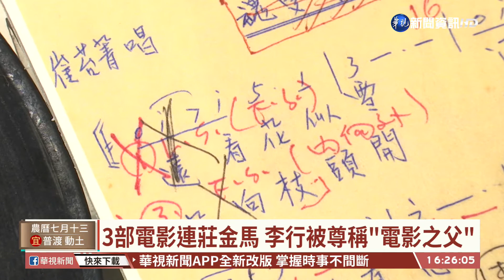台灣電影之父李行病逝 享耆壽91歲｜華視台語新聞 2021.08.20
台灣電影教父資深導演李行，昨(19)日晚9點55分，因心肺衰竭病逝於台北，享耆壽91歲。李行導演對華語電影貢獻卓著，電影代表作包括「養鴨人家」、「秋決」、「汪洋中的一條船」等，曾獲3座金馬獎最佳導演，更獲頒金馬獎終身成就獎等最高榮譽。